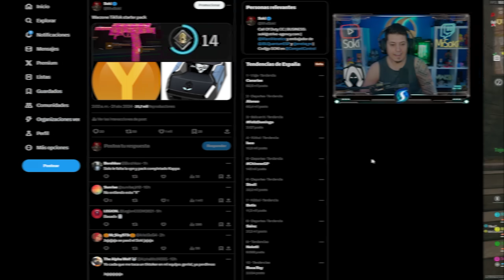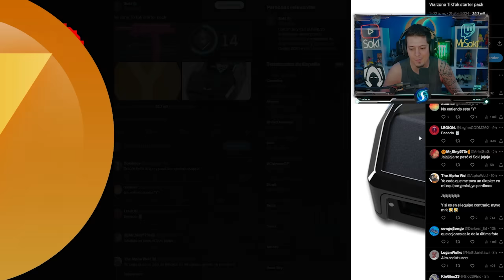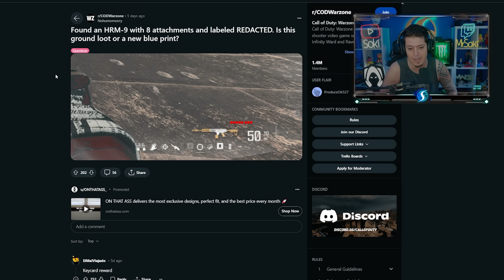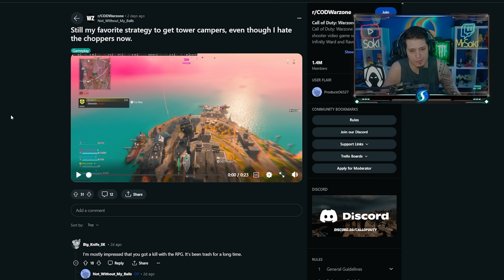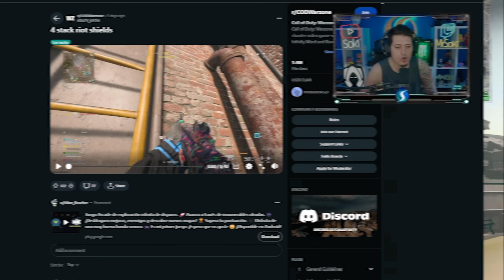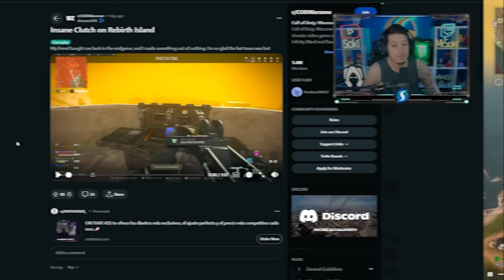Los MEJORES VIDEOS y MEMES de CALL OF DUTY WARZONE 3 #20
Buenas gente! En este VIDEO en ESPAÑOL de CALL OF DUTY WARZONE 3 SOKI te trae los MEJORES VIDEOS y MEMES del NUEVO COD WARZONE! Es DOMINGO de MEMINGOS!